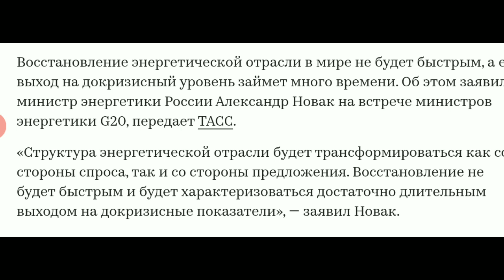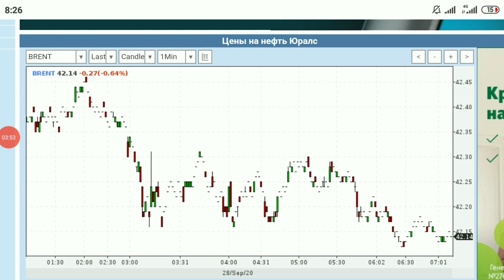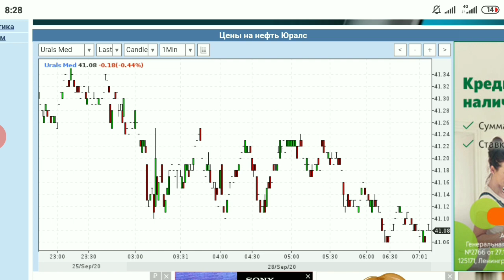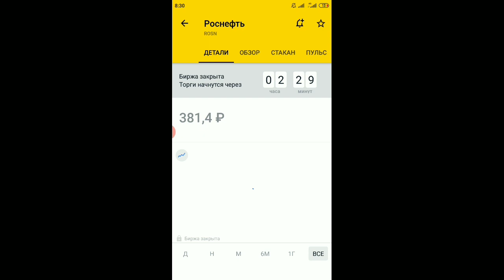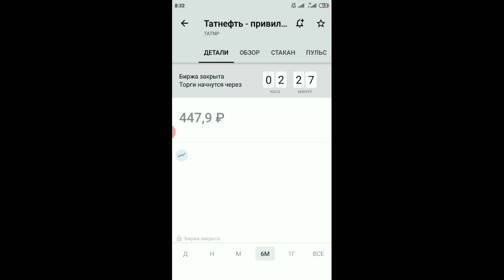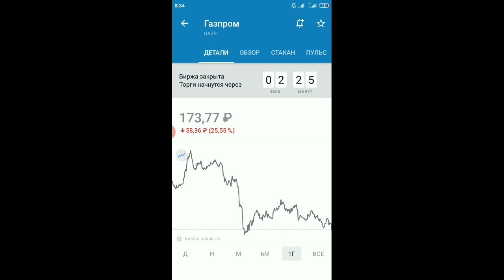Александр Новак: спрос на нефть по итогам года упадет на 10%. Какие перспективы у нефтяной отрасли?